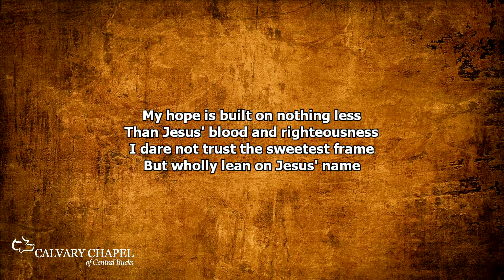Sunday Service | 02-16-14 | Joshua 1:1-9 | John Hessler